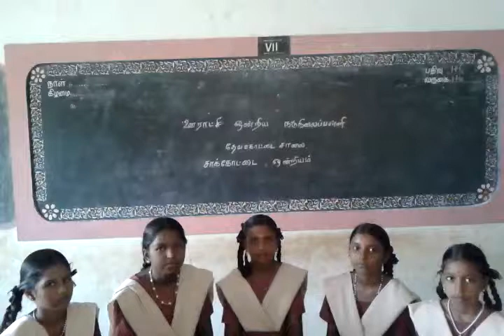PUMS,DEVAKOTTAI SALAI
GUIDE TEACHER
R.PICHAIMANI